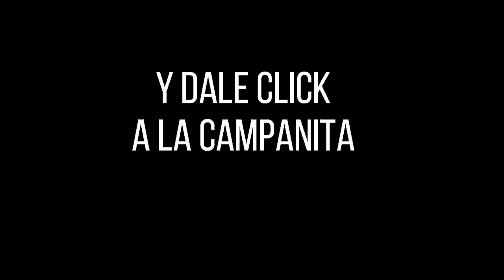Resultado Lotería de Santander Viernes 31 de diciembre 2021 PREMIO MAYOR Y PREMIOS SECOS ✅🥇🔥💰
Hola buenas noches, te presentamos los resultados de las loterías y chances en Colombia, vamos con el Resultado para la Lotería de SANTANDER del Viernes 31 de diciembre de 2021.

Numerología Colombia te trae los últimos Resultados loteria de Medellin, loteria de Santander, Lotería de Risaralda y Sorteo Astro luna y Chance en nuestro país, igualmente te traemos las recomendaciones para que juegues en el día, esperamos que seas un ganador más y disfrutes de grandes premios.

Resultado de la Lotería de Santander Viernes 31 de diciembre de 2021
Lotería de Santander 31 de diciembre
Lotería de Santander 31 de diciembre Premio MAYOR
loteria Santander
loteria de Santander ultimo sorteo
Santander loteria